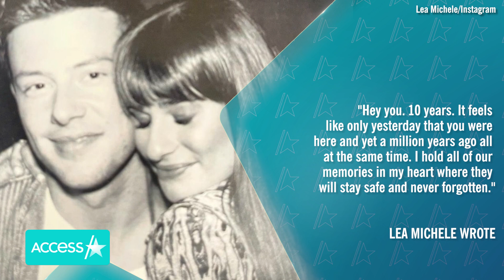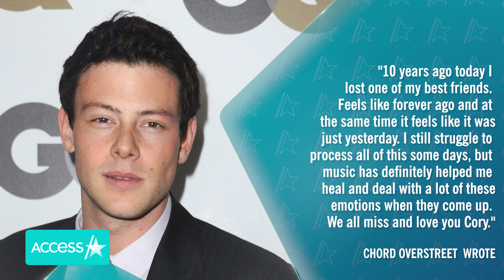Lea Michele Honors Cory Monteith 10 Years After His Death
Lea Michele paid tribute to Cory Monteith on the 10-year anniversary of his death. "Hey you. 10 years. It feels like only yesterday that you were here and yet a million years ago all at the same time. I hold all of our memories in my heart where they will stay safe and never forgotten," she captioned her Instagram post on Thursday, alongside a throwback picture of her and her former love. Cory and Lea met on the set of "Glee" and dated from 2012 until he unexpectedly died in 2013. The "Funny Girl" star wrapped up her post by seemingly referring to the late Foo Fighters drummer Taylor Hawkins, who died in March 2022. "We miss you every day and will never forget the light you to brought to us all. I miss you big guy. I hope you found Taylor up there and are playing the drums together," she said. Cory was found dead from an overdose on July 13, 2013, at a hotel in Vancouver, Canada. He was 31 years old.